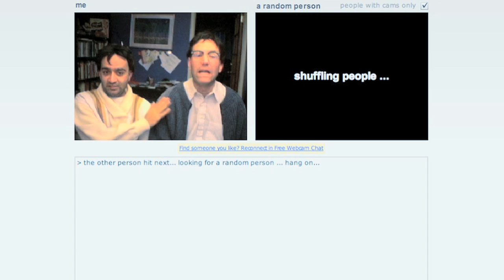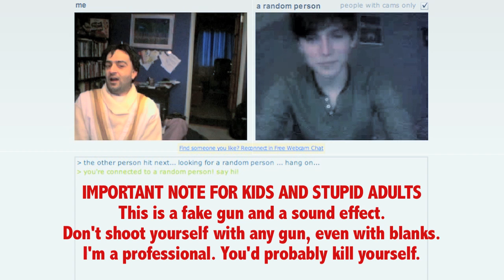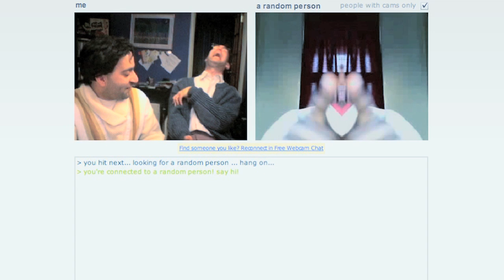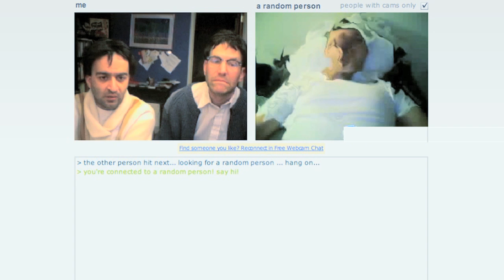Chat Roulette with Yeshmin Blechin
Yeshmin uses Shuffle People cuz Chat Roulette is broken! And I had to censor and re-upload this video because YouTube flagged this video due to violence, nudity and cursing.  Please give it love and THUMBS UP IF YOU HATE CENSORSHIP!!! :)

Performed by Greg Benson & Payman Benz

Follow Yeshmin Blechin and Kollak Kollak on Twitter!

Greg